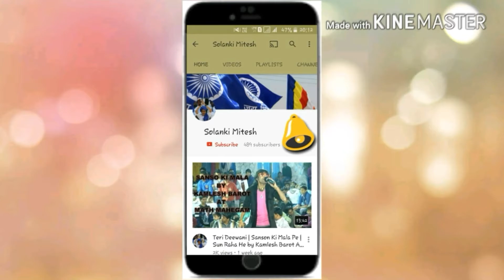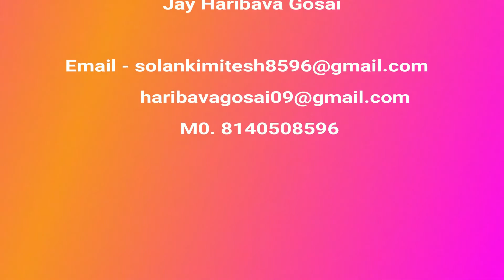Bhai Ni Beni Laadki || Suresh Parmar || Indira Shrimali || Math Mahegam 2018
📀Album : Math Mahegam 2018
🎤Singer : Indira Shrimali, Suresh Parmar
💻Edit : Solanki Mitesh
⌨️Design : A.K.Printers,Kosamba
📹Shooting : Shiv Shakti Studio(Haldar)

Bhai Ni Beni Laadki || Suresh Parmar || Indira Shrimali || Math Mahegam Mahashivratri 2018